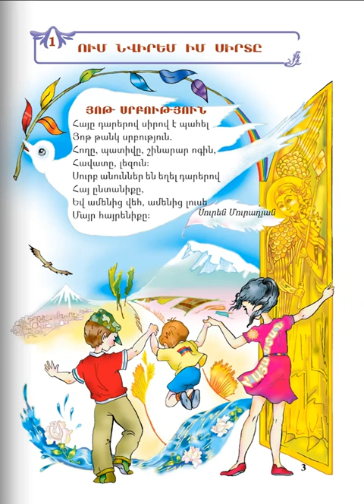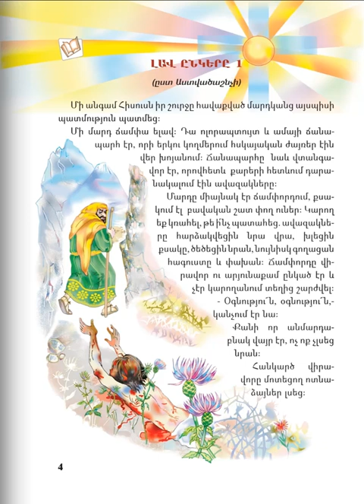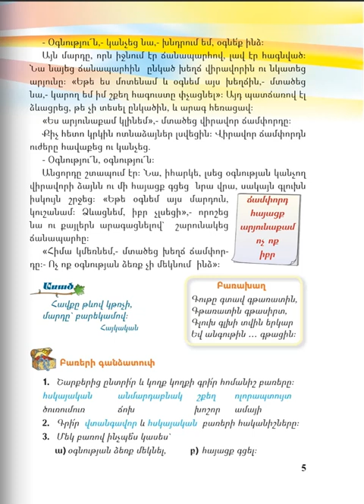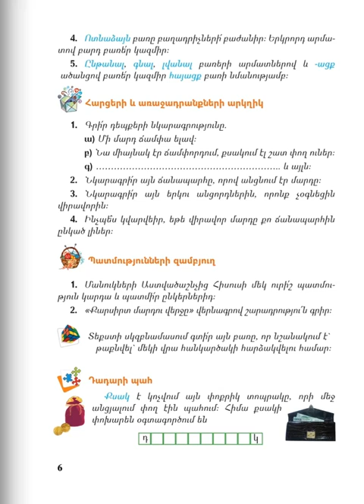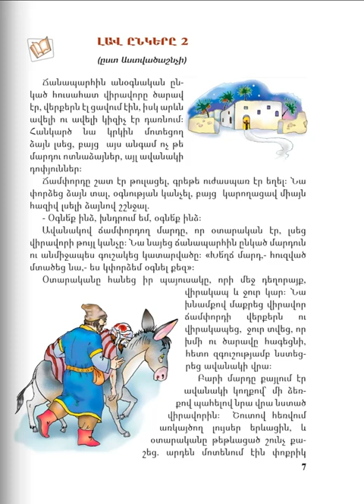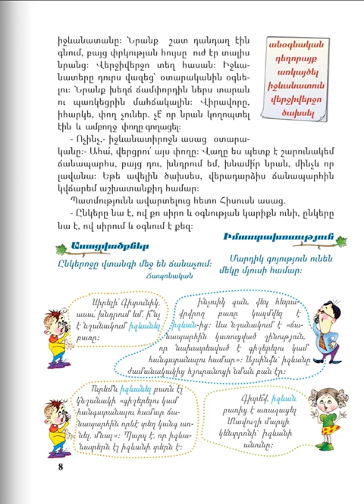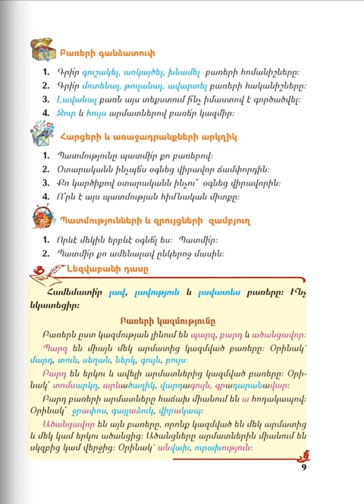Մայրենի 4, Դաս 1